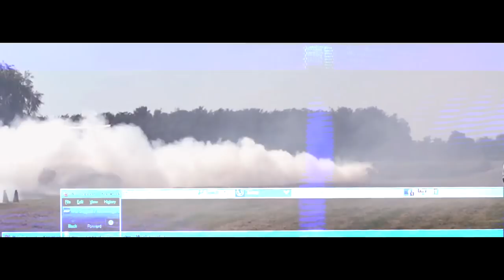LOUDEST 700HP 2JZ ANTI-LAG MONSTER | Nissan 200SX S13 Drifting | Marcin Banowicz | PeasantFilms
TRACKWOOD 2017 | DMP Round4 - Máriapócs, Rabócsiring - Hungary

RAW Action video of Marcin Banowicz Polish Professional driver drifting w/ his Nissan 200SX S13.
The car powered by a forged 2JZ-GE VVTi engine with +1mm valves, 272 BC camshaft and a BorgWarner S300SX Turbocharger kit w/ Anti-Lag System which makes explosive backfires and extremly loud sound and boost the power over 700hp/800nm.
The car looks super wild whit the Uras BodyKit, Koguchi fenders from JDMBodyshop and the Japan Racing wheels!